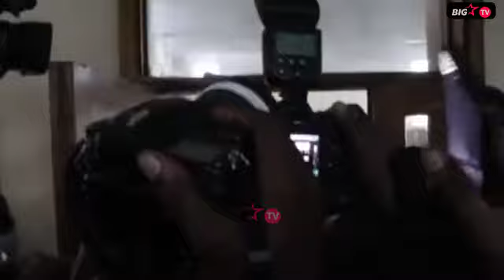Hiki Ndicho kimetokea baada ya MBOWE kufikishwa Mahakamani, Ulinzi kila Kona, Vurugu zaibuka.